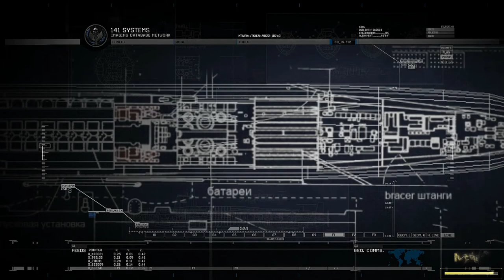CALL OF DUTY MODERN WARFARE 2 REMASTERED Gary Roach Sanderson Gameplay Walkthrough Part 10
ABOUT GAME

Call of Duty: Modern Warfare 2 is a 2009 first-person shooter game developed by Infinity Ward and published by Activision. It is the sixth installment in the Call of Duty series and the direct sequel to Call of Duty 4: Modern Warfare, continuing the storyline. Wikipedia
Initial release date: 10 November 2009
Engine: IW
Series: Call of Duty
Platforms: PlayStation 4, Xbox One, PlayStation 3, Xbox 360, Microsoft Windows, macOS, Classic Mac OS
Awards: VGX Award for Best Multiplayer Game, MORE
Developers: Infinity Ward, Beenox
Composers: Hans Zimmer, Lorne Balfe

PC requirement |

Device name        DESKTOP-F7DP0T2
prossecer             AMD RYZEN 5 1600 SIX- CORE PROSSECER                3.20  GHz
graphic card          GeForce GTX 1050  Ti